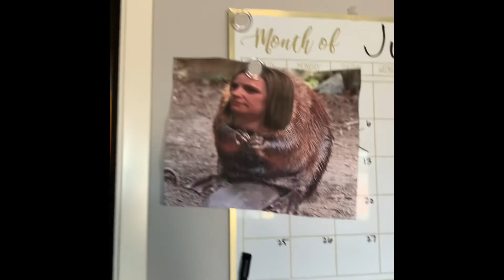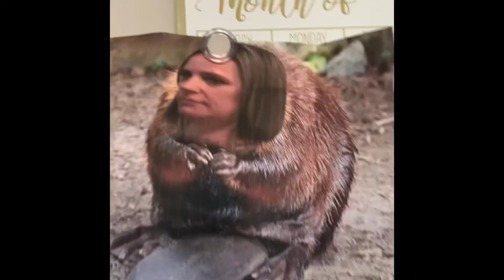Squeak short: my teacher is a beaver